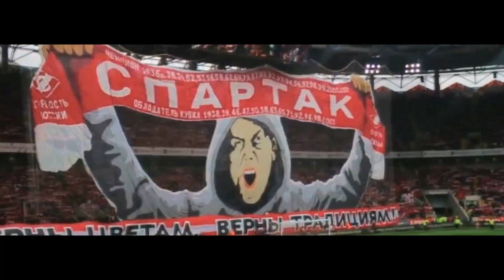Только Ненависть! 14.08.2015.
Впереди нас ждет один из важнейших матчей чемпионата - дерби с конями! рфсМафия и другие коррумпированные структуры перенесли центральный матч тура на пятницу, на 21:30, совершенно не думая о людях. На зло врагам, всеобщая мобилизация без лишних вопросов!
Только Ненависть!